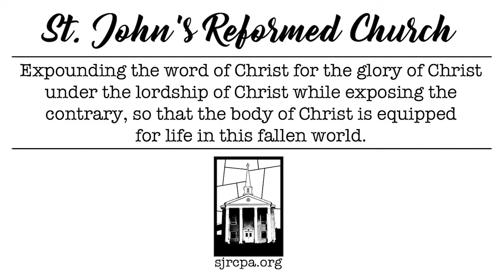Saving Eutychus (How To Listen To A Sermon) | Friedensburg Biblical Institute (11-14-21)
Friedensburg Biblical Institute at St. John's Reformed Church in Friedensburg Pennsylvania class on Systematic Theology. Jonathan Hikes teaches on how to listen to a sermon.